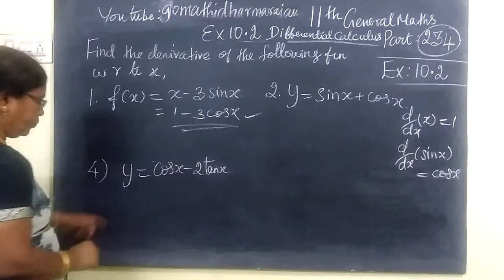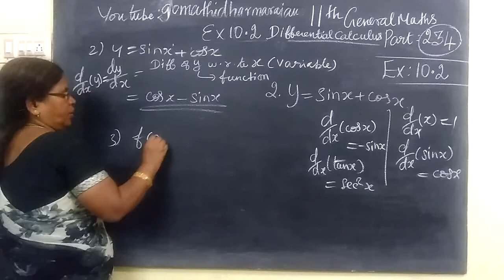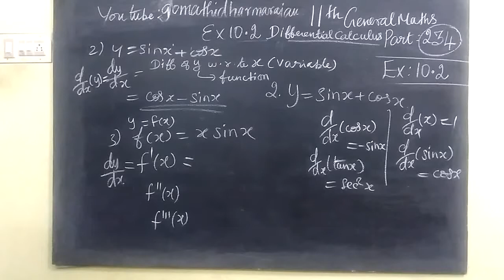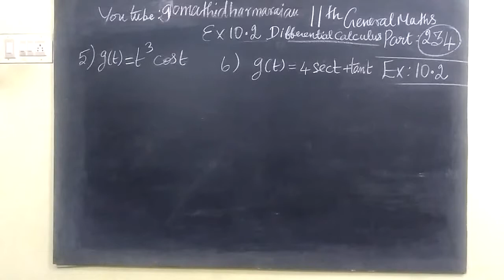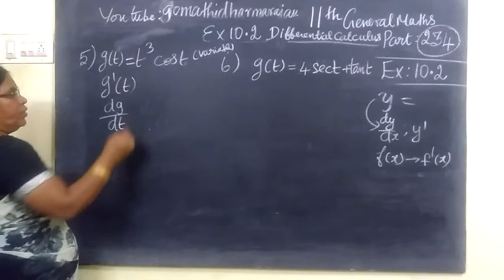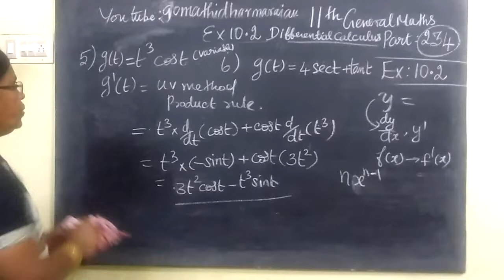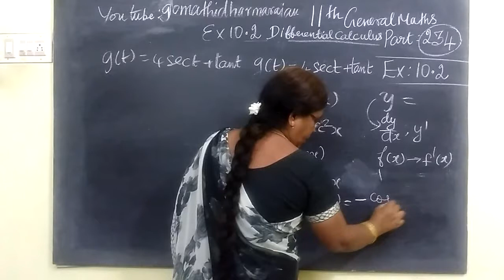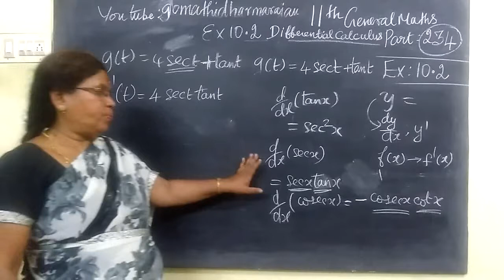11th G Maths [Part-234] Ex -10.2 -1-6 Diff calculus Gomathidharmarajan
11th G Maths [Part-234] Ex -10.2-1-6  Diff calculus Gomathidharmarajan
பதினோராம்வகுப்பு கணிதம் Ex-10.2 11th general maths chapter 9